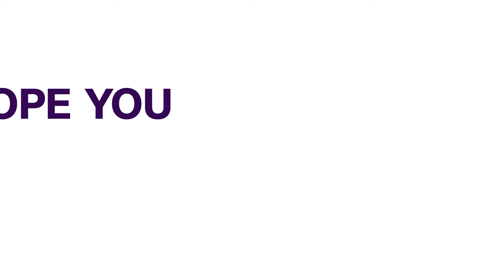Ghana's Presidential Election: Akufo-Addo Holds Final Rally Ahead Of Dec 7 Exercise (News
Ghana's President Nana Akufo-Addo held a final rally in Accra on Saturday (December 5) ahead of Monday's presidential and parliamentary elections.